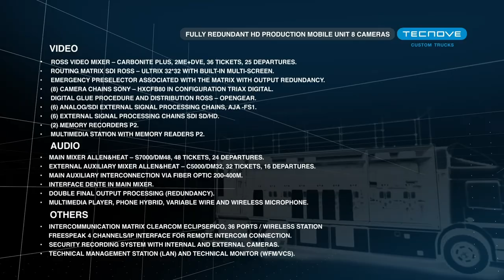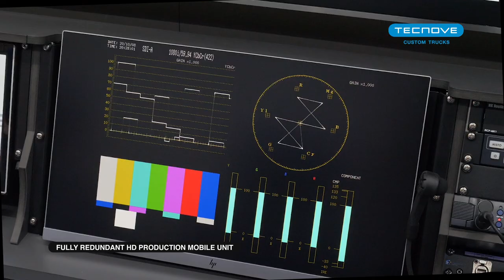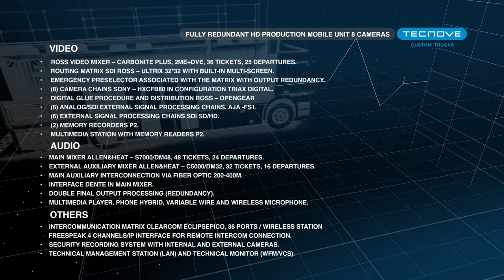Outside Broadcast VAN 8 CAMERAS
New OB VAN up to 10 cameras. Equipment included for productions outside of a regular television studio.